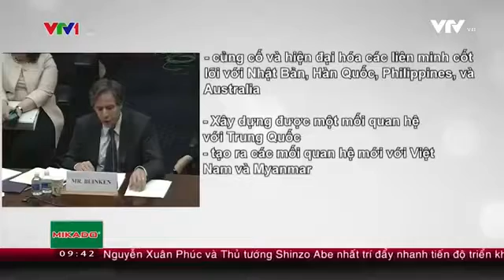Châu Á Thái Bình Dương và hậu chuyến thăm của tổng thống Obama năm 2016